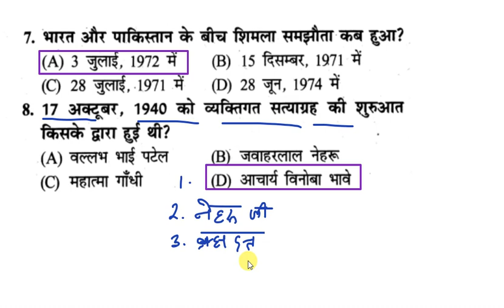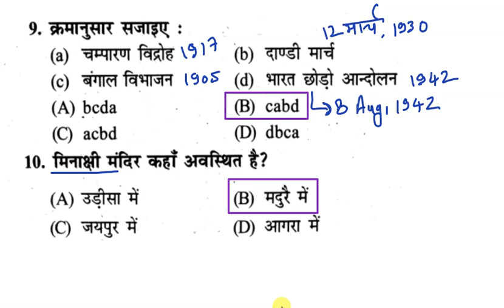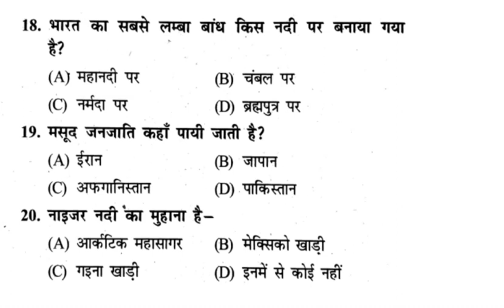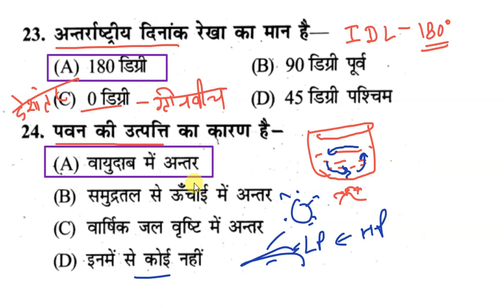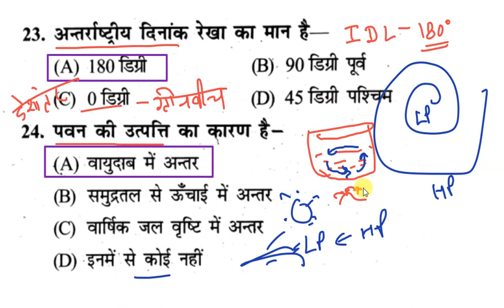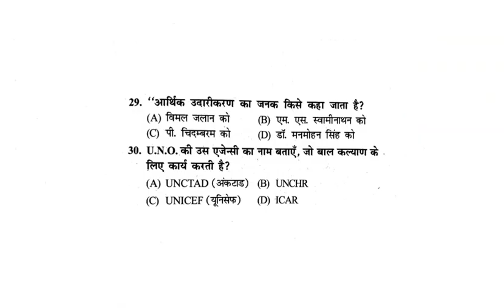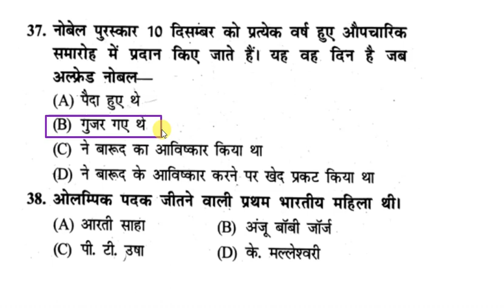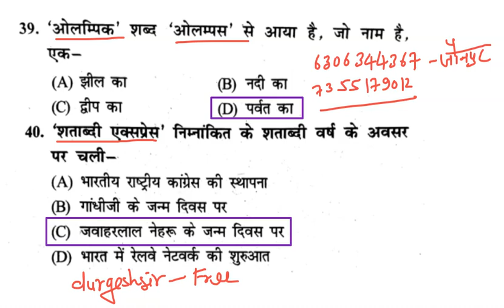सामान्य अध्ययन GK / GS important questions Day-07 For Supertet, Kvs,,Lekhpal , UPP, Pet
👇🏻 फेसबुक पेज 👇🏻

👇🏻   यूट्यूब चैनल 👇🏻